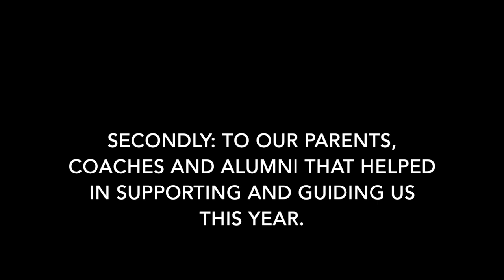GMSBC Boys Squad 2018-2019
This is the 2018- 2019 senior boys squad video (year 11 - year 13). This shows the progression our athletes have made this year either in small boats or big boats. This year we mainly focused on sculling as to previous years where we have had a strong sweep program.